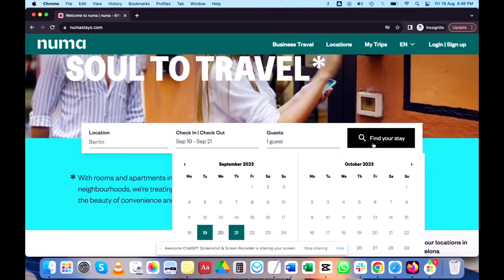Italy Travel Vlog: Exploring Florence in 3 Days (2023) | Florence Trip Guide 4K | The Haven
Greetings,

In this video, I'll be sharing my wonderful experience of my trip to Florence. I had the pleasure of spending three memorable days there, and I'm excited to take you through the places I had the opportunity to explore, my accommodation, the delightful cuisine I savored, and some valuable insights on the prime shopping destinations. To me, Florence embodies a city of profound love and stands out as Italy's premier gem. I invite you to join me and gain insight into this remarkable journey!

Timestamps:
DAY 1 0:23
DAY 2 3:01
DAY 3 06:47

La Tradizione Italiana Restaurant: You can find it easily just next to the Cathedral of Santa Maria